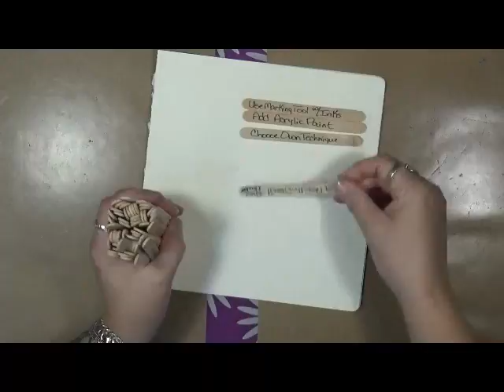My November Monthly Challenge